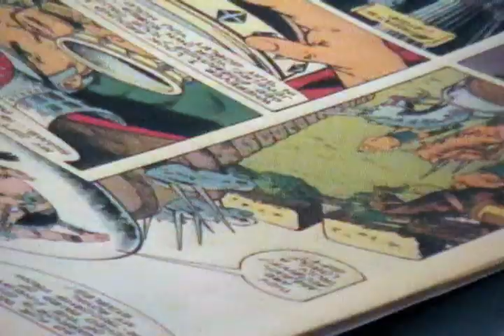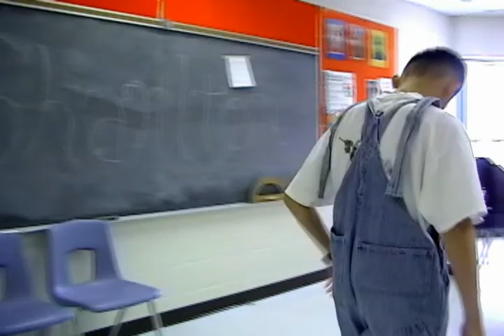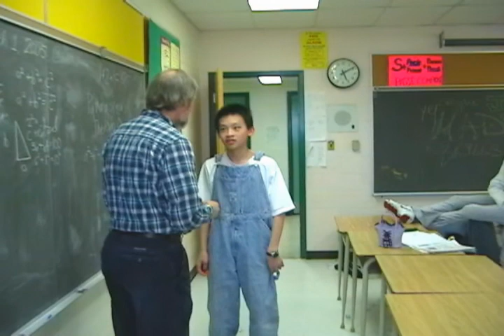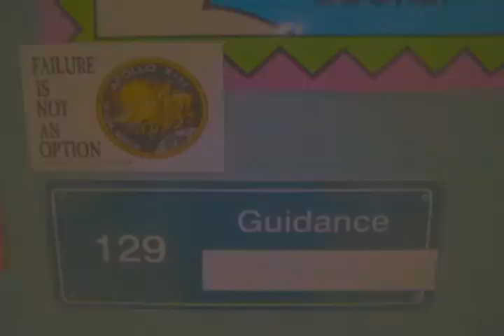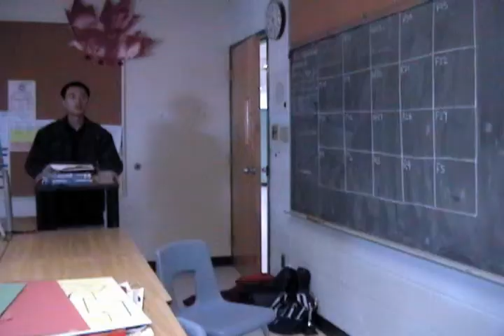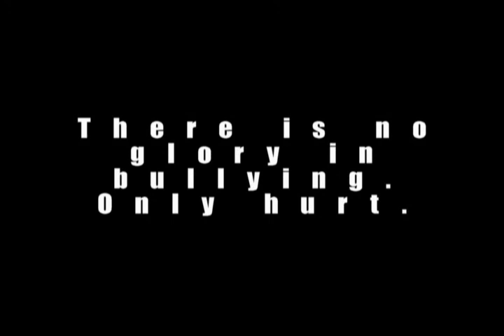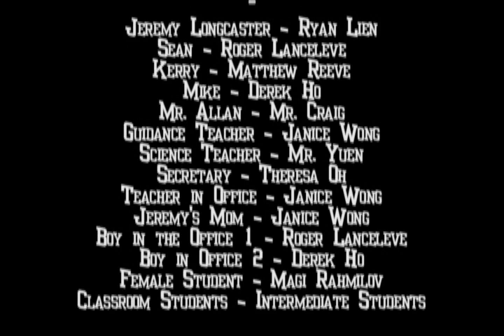I.C.U. (2005) | Charlton PS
This was one of the old student films that were produced in 2005 and recently rediscovered.  Brought back a lot of memories.  It was inspiring to see them work so hard.  Despite the short duration of these films, many hours were spent on them and so much was learned by them.  The school was Charlton Public School.

It was not digital back in 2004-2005.  You can see the list of equipment used in the video called "Filmmaking in the Classroom."